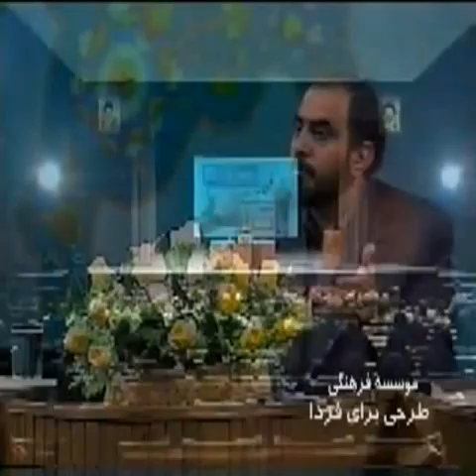Azghadi 01x01 part 5/7 محمد (ص) : پیامبری برای همیشه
سخنراني استاد حسن رحیم پور  ازغدی با موضوع  حضرت محمد (ص) : پیامبری برای همیشه در دانشگاه تهران 1380 سلسله مباحث طرحی برای فردا
Sokhanrani Ostad Hasan Rahimpoor ( Rahimpour ) Azghadi ba Mouzue Hazrate Mohmmad (pbuh): payambari baraye hamishe dar daneshgah Tehran 1380 Selsele Mabahese Tarhi Baraye Farda  part 5